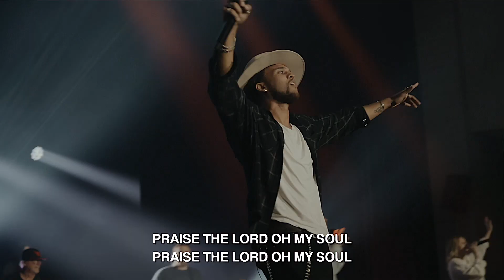Gratitude Attitude | Young Adults Director Julian Peters | The Gathering Message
The Vista Center for the Arts
15660 N Parkview Pl
Surprise 85374